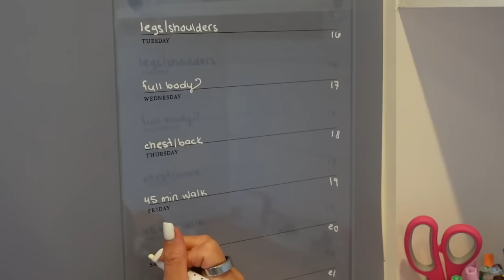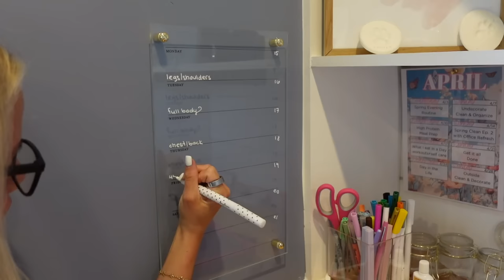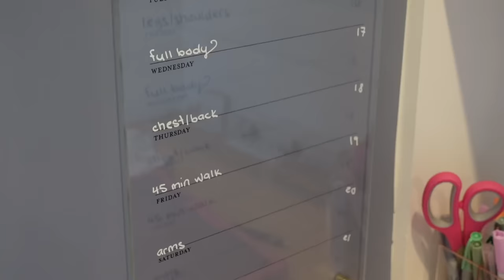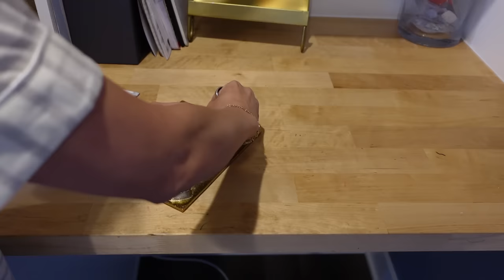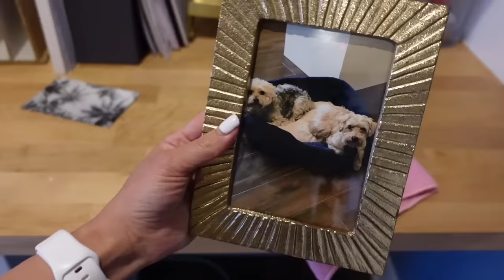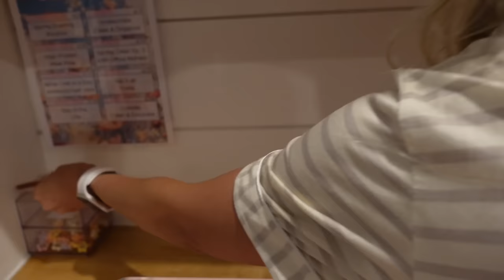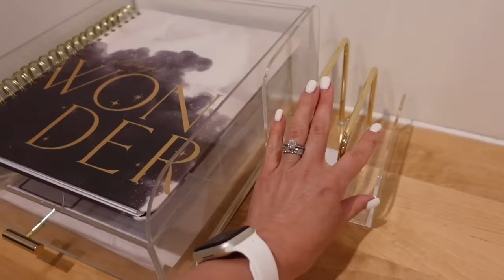*NEW* DIY ROOM MAKEOVER DREAM OFFICE MAKEOVER & OFFICE ORGANIZATION TIFFANI BEASTON HOMEMAKING 2024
GIRLS ROOM AMAZON STUFF

MOM BINDER

PLANNING SUPPLIES

PROTEIN I USE

MY ALEXA

LAUNDRY DETERGENT

HANDHELD VACUUM

ISLAND CHAIRS

LIVING ROOM RUG

COFFEE TABLE

THIEVES GLASS BOTTLE

THIEVES LABEL

Amazon home links from this video: